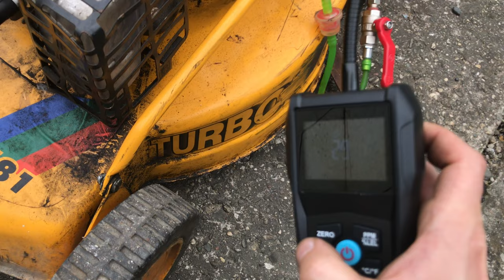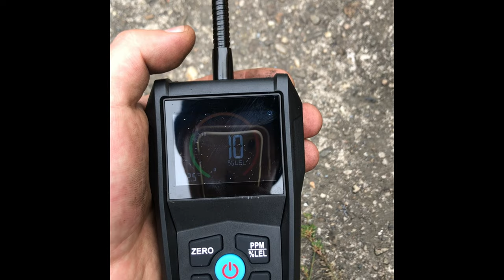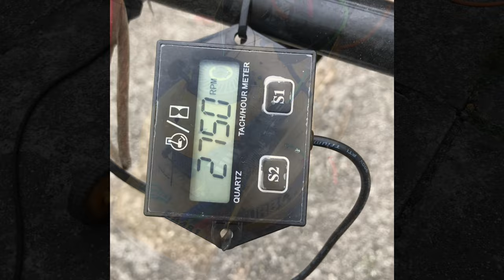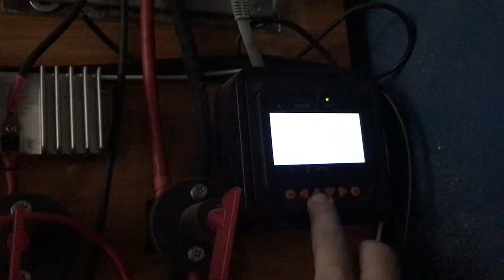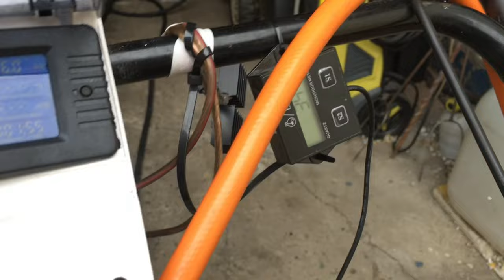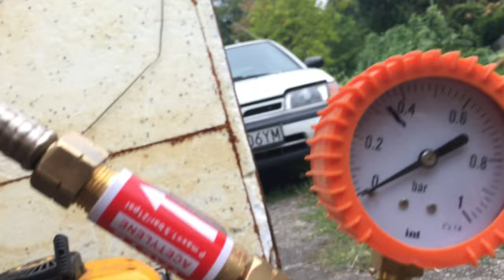Agregat prądotwórczy z kosiarki cześć 6.0 - unowocześnienia i testy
Kolejna faza testów i wprowadzania ulepszeń ku finalnej wersji agregatu z kosiarki a później by przenieść wszystkie dobre rozwiązania do agregatu V2.

Testy „spalin” wyszły pomyślnie i widać analogie w pracy silnika. Ustawianie gazu jest o wiele łatwiejsza  jak się widzi cyfry na mierniku.
Dodany mostek z diód się grzejnej mocniej niż sądziłem i będzie trzeba go poprawić. Natomiast praca na gazie i przełączanie w „locie” będzie teraz cały czas praktykowana. Jedynie muszę „wyrzucić”  całe „dozowanie” gazu od strony butli bo jest nie powtarzalne i nie dokładne ( zbyt duża losowość w ustawianiu)
Spalenie pół baku kosiarki i pół butli gazu na dwie godziny pracy nie są takie złe ale jak się wszystko ustawi i „wyreguluje” to zrobię test obciążenia.

Budowa agregatu ma na celu zapewnić zasilanie domu na wypadek black outu i odcięcia zasilania w związku co się dzieje na Ukrainie. Wojna nikomu nie jest potrzebna …

0:00 - 0:40 Intro
0:41 - 1:29 Opis nowych modyfikacji i plan operacyjny
1:30 - 1:44 Pomiar gazów palnych w spalinach, silnik zimny
1:45 - 1:55 Pomiar gazów palnych w spalinach, silnik ciepły
1:56 - 2:18 Pomiar gazów palnych w spalinach, silnik obciążony
2:19 - 3:51 Praca na benzynie i gazie równocześnie
3:52 - 4:16 Praca na samym gazie
4:17 - 6:03 Podsumowanie testu i wnioski

0:13 Detektor Gazów palnych
3:09 Instalacja PV

Aktualny odcinek wykonany za pomocą:
Sennheiser CX300S - mic do komenatrzu